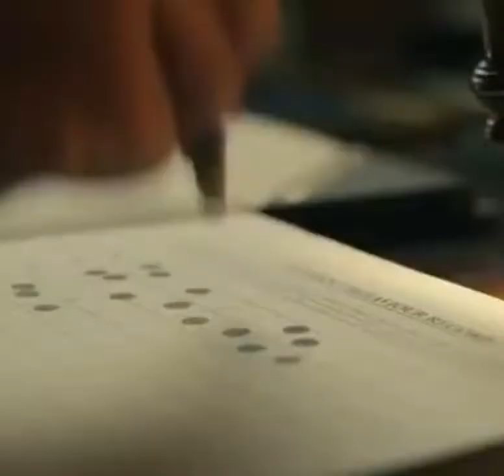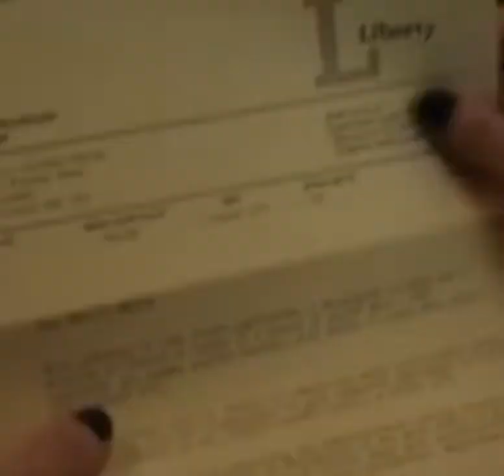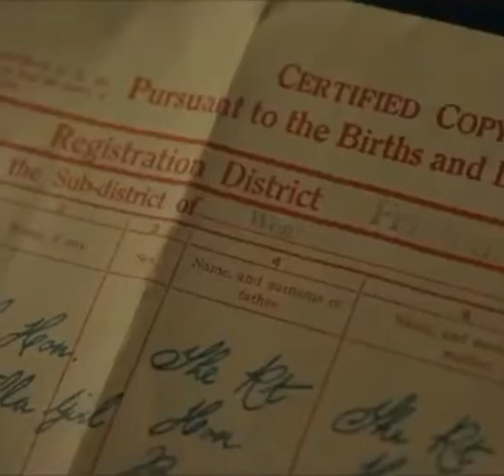Cruella 2021 full movie explained in kannada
Cruella kannada movie 2021